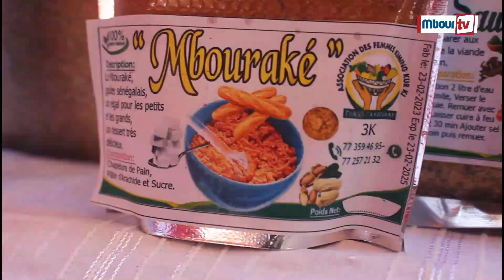Célébration 8 mars à Diass : Revivez le discours des femmes de la fédération des GIE de la commune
Mbourtv - Vidéo - Société - Célébration 8 mars à Diass : Revivez le discours des femmes de la fédération des GIE de la commune .